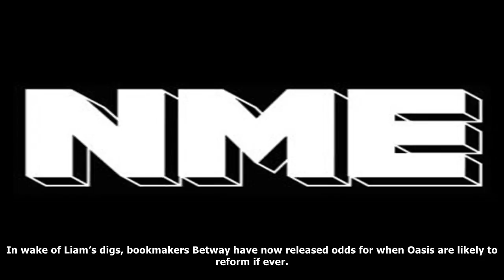MTV News - Bookies reveal odds of when oasis are most likely to reunite - nme